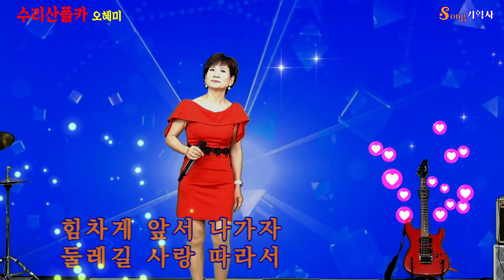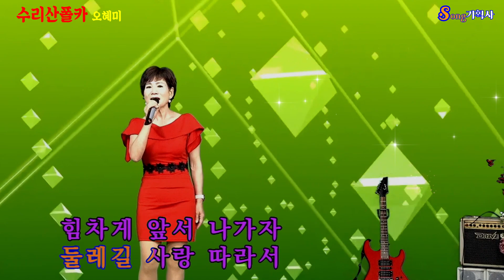가수 오혜미/ 수리산폴카/원곡:진미/가요무대 Live 초대가수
가요무대 Live
서울 구로구 고척로 156/5층
녹음문의
공연문의